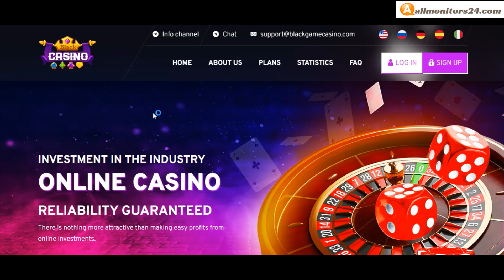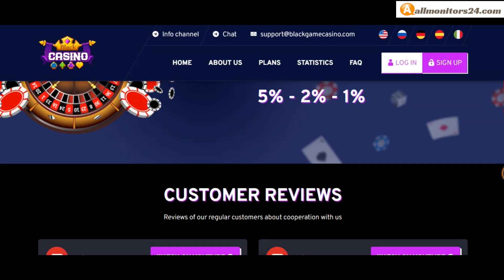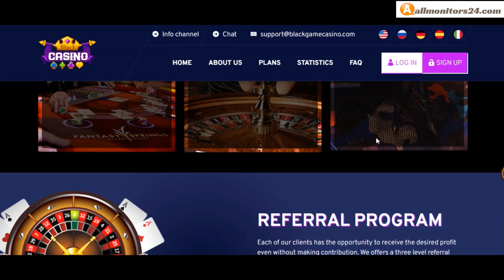blackgamecasino.com, Reviews Scam Or Paying ?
Allmonitors24.com help you to find  check website is paying or a scam be safe  more info about -blackgamecasino.com- visit this link